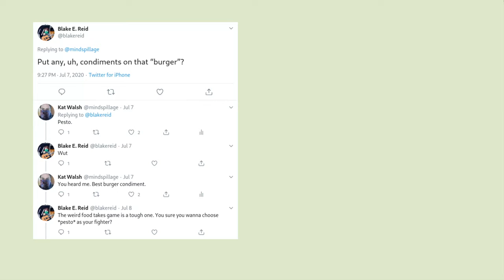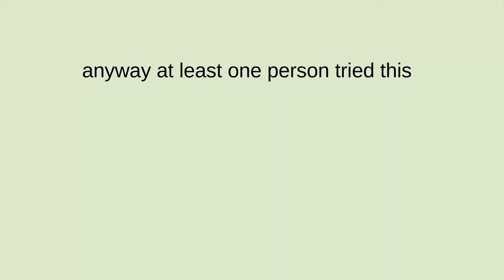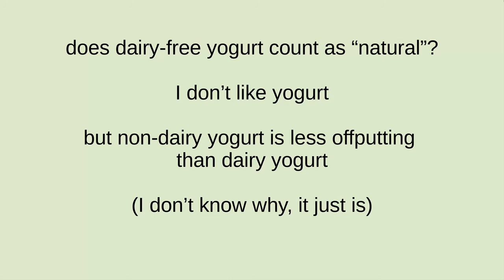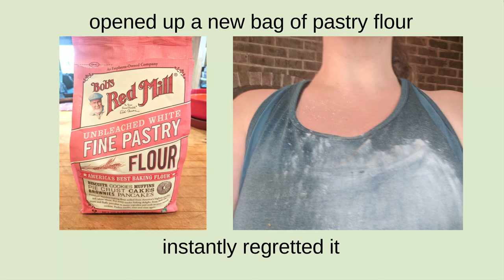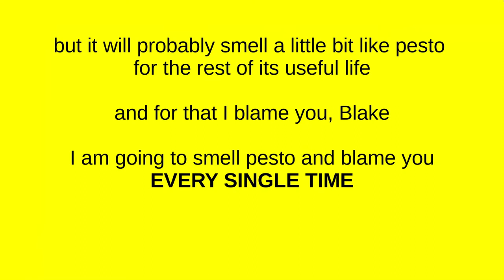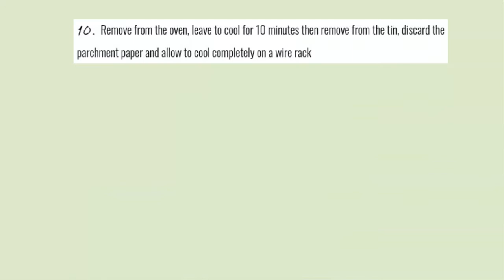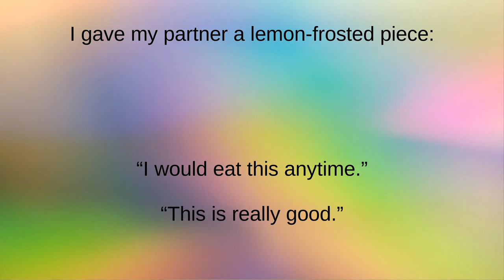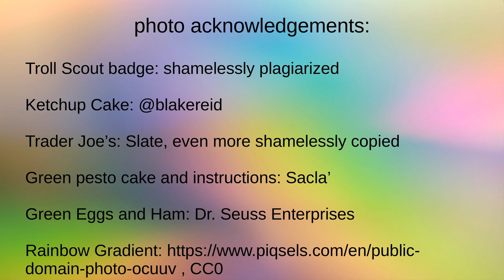Basil Pesto Cake (with chocolate frosting)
I made a pesto cake, because people on the internet egged me on.  (Your audio is not broken; there's no sound.)